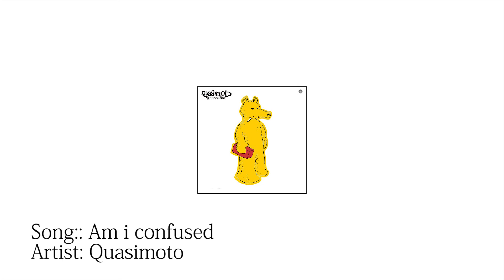Oakland ¶ Episode 3 (longboard)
The goons have been riding the hills in Oakland for years. They are funny. They are youthful. They are smart. They are dumb. They call themselves the Oakland Born Goons. Enjoy

Song: Am i confused
Artist: Quasimoto